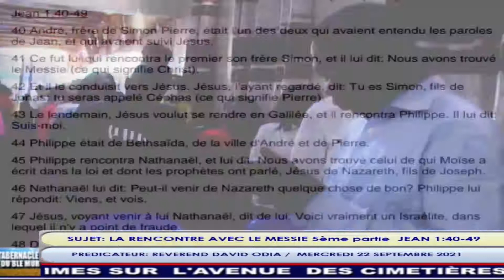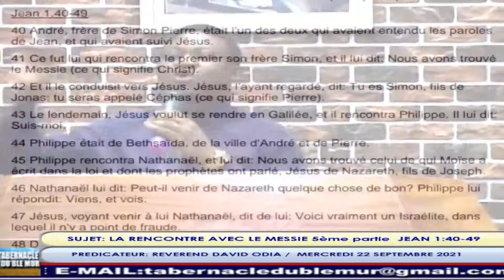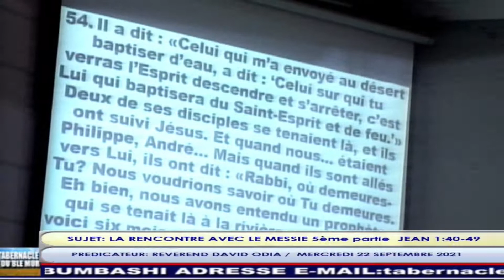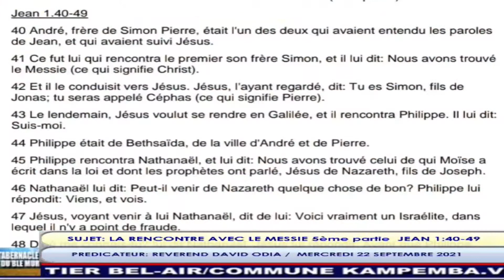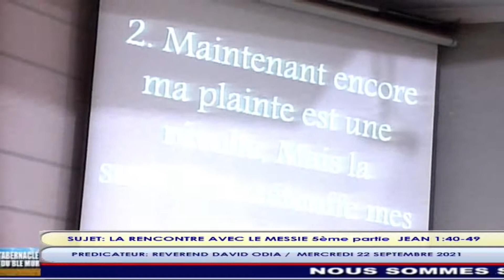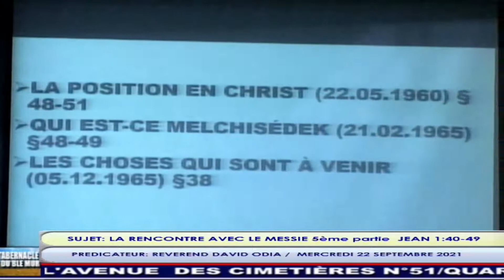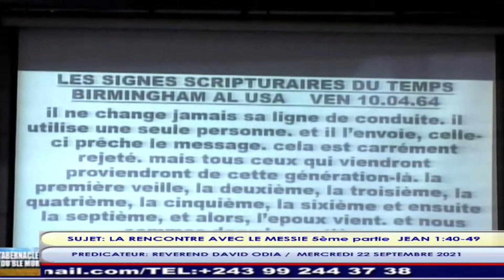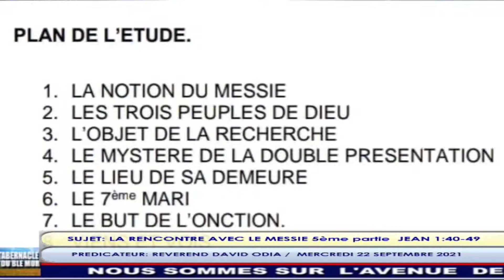5ème partie LA RENCONTRE AVEC LE MESSIE:(LE LIEU DE SA DEMEURE )